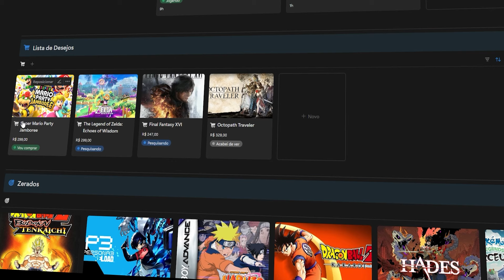AS 8 MELHORES DICAS PRA COMEÇAR BEM NO DRAGON BALL SPARKING ZERO!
Primeiro vídeo com AS MELHORES DICAS de Dragon Ball Sparking Zero pra você que está começando, ou não prestou tanta atenção nas suas primeiras horas de gameplay! Bora dar a largada no GOTY de 2024 e dos jogos de animes?

📂SEU REFÚGIO DE GAMES - O Organizador definitivo pra sua biblioteca de jogos

🔥PROMOÇÕES Sparking Zero TODAS AS VERSÕES para PC (CASHBACK + Parcelamento em até 6x)

Capítulos do Vídeo:
00:00 Intro
00:43 Melhores controles
02:18 Pedidos dos Shenlongs
03:21 Personagens e Skins da loja
04:05 Desbloquear mais itens na loja
04:44 Personalização
05:24 Treinos Importantíssimos!
06:50 Modo História Essencial
08:03 Zen-Oh e Whis

Bora analisar o melhor dos JOGOS DE ANIMES? Esse é o nosso canal, pra gente se antenar sobre os melhores anime games, sejam eles novos ou mais antigos. Se você curte esse nicho de jogos, te convido a chegar junto e revisitar diferentes experiências com jogos dos seus protagonistas ou vilões favoritos, dentro tantos universos de animes e estilos de jogos diferentes. Aqui no Thalera temos análises, notícias, lives jogando ou com convidados, gameplays e muito mais sobre esse universo! Dragon Ball Sparking Zero, My Hero Ultra Rumble, Demon Slayer, Naruto Storm e muito mais jogos que você encontra aqui no Thalera :)